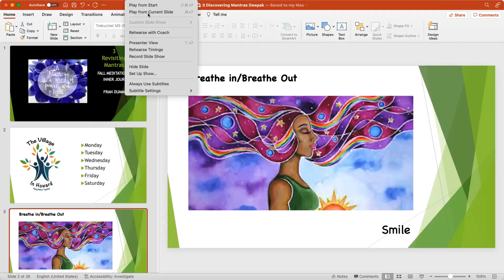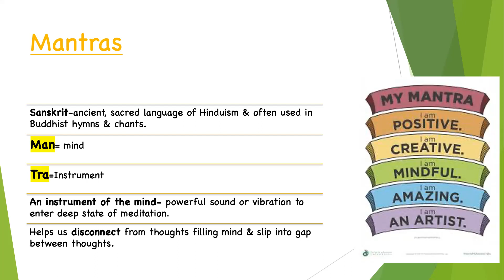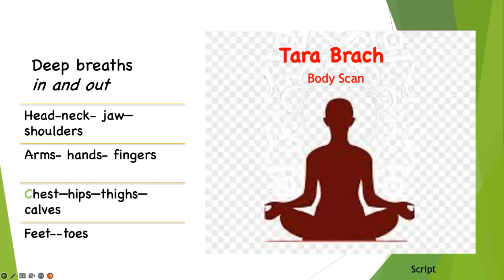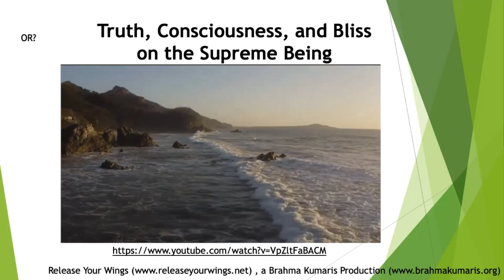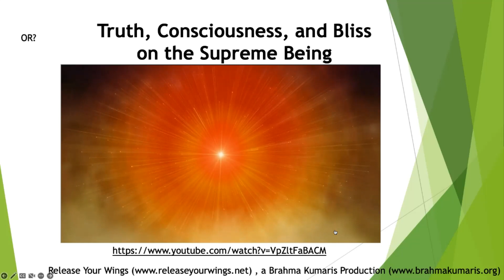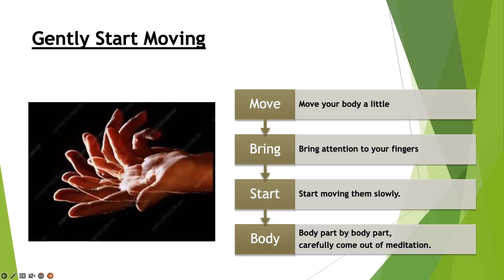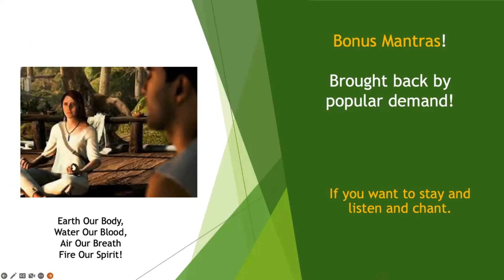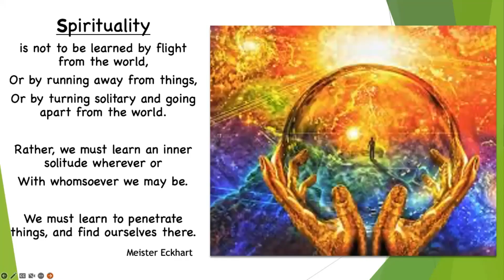3 Revisiting Mantras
Use mantras to help break through subconscious barriers evoking positive change.  Quiet your mind and discover your true nature in The Village in Howard Meditation Series, "Inner Journey," with Fran Dummett.  Namaste